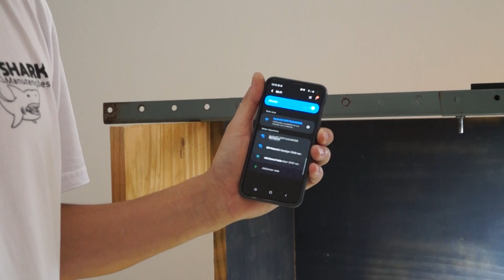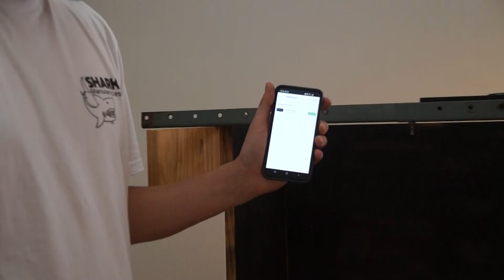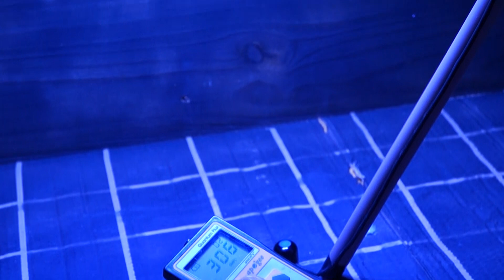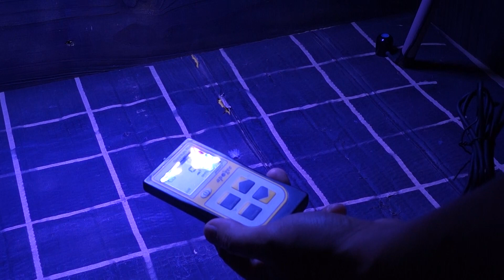Hydra 52 x Hydra 52 HD + Medição de Par - Comparativo entre luminárias para reefs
Duas Hydras, uma fabricante e alguns detalhes, é o que trazemos nesse vídeo comparativo entre as Hydras 52 e Hydra 52 HD.
Ah e ainda fizemos a Medição de Par das 2!

Comenta aqui o que você achou e compartilha com outros aquaristas!
Tem outras dúvidas sobre iluminação no aquário?!
Chama a a gente no whatsapp

Conheça a Shark Manutenções!